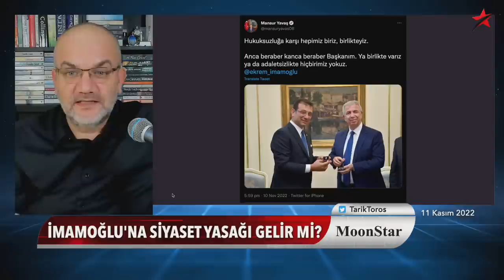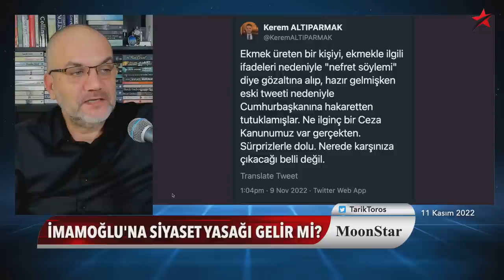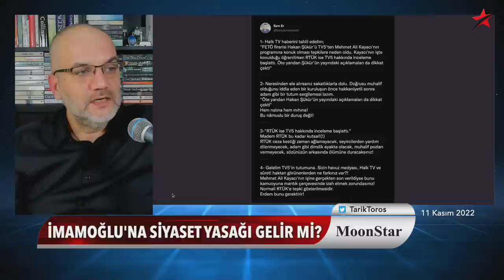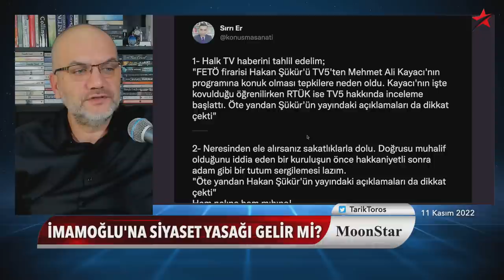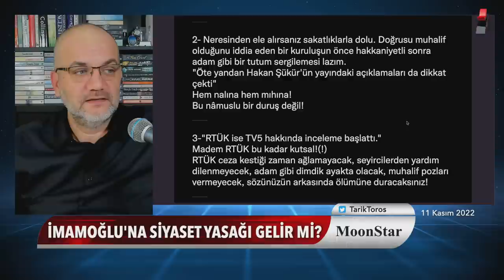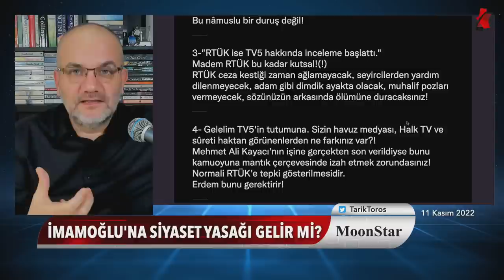Şu 2 kelimeyle 'diplomayı' sordu diye aldılar: Dükkan senin! | Tarık Toros | Manşet | 11 Kasım 2022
11 Kasım 2022

• İmamoğlu’na siyaset yasağı gelir mi?
• Ceza alırsa ne olur?
• Muhalefet liderleri desteğe gidecekler mi?
• Fikir veren “örnek” tutuklama..
• Sendika başkanını hakaretten Silivri 9 nolu’ya koydular!
• “Türkiye, Avrupa Konseyi’nden çıkarılabilir”